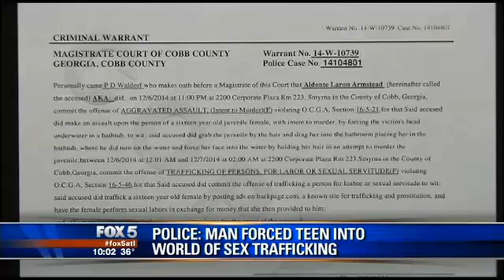Man arrested for sex trafficking of teen